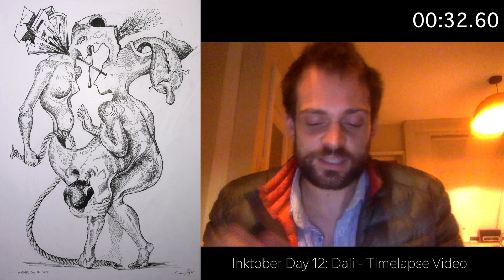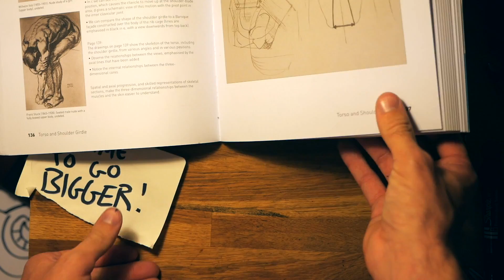How to draw like Salvador Dali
This October I'm challenging myself to draw a picture every single day in the style of a different artist who I admire. On the 12th I took on Mr Salvador Dali. This is a time lapse of the process from scrappy concept drawings to the completed piece.r